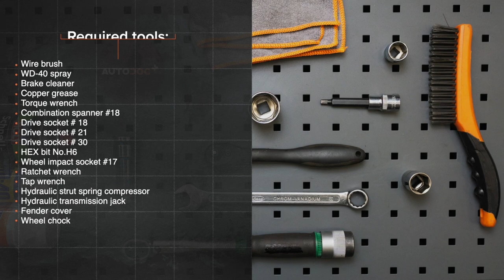Hvordan bytte foran fjærbein der på VW POLO 6n1 [AUTODOC-VIDEOLEKSJONER]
Hvordan bytte foran fjærbein på VOLKSWAGEN POLO 3 (6N1) 1.0 Hatchback 1994–1999 [AUTODOC-VIDEOLEKSJONER]

Fjærbein til kjøretøyet VW Polo III Box Body / Hatchback (6N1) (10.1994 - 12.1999) / SEAT Arosa (6H) (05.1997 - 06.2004) / VW Golf II Hatchback (19E, 1G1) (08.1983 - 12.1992) / VW Golf III Hatchback (1H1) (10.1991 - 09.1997) / VW Jetta Mk2 (19E, 1G2, 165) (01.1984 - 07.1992) bør som regel erstattes i én og samme prosedyre. Det er imidlertid noen små forskjeller, på grunn av spesifikke egenskaper ved kjøretøyets design.

00:00 — VW POLO 6n1 – fjærbein: trinn-for-trinn veiledning for utskifting
00:59 — Løsne hjulfesteboltene.
01:36 — Rengjør festene som kobler fjærbein til styrespindel.
02:28 — Fjern fjærbeinet.
03:03 — Fjern det øvre beinfestet.
03:32 — Ta vekk den gamle støtdemperen fra den hydrauliske kompressoren.
03:54 — Installer fjæren på støtdemperen.
04:34 — Fjern den monterte støtdemperen.
04:54 — Installer fjærbeinet inn i hjulbuen.
05:37 — Fjerne støtten fra under styrespindelen.
06:00 — Skru inn boltene.
06:36 — Smør de øvre festene til holderen til fjærbeinet.